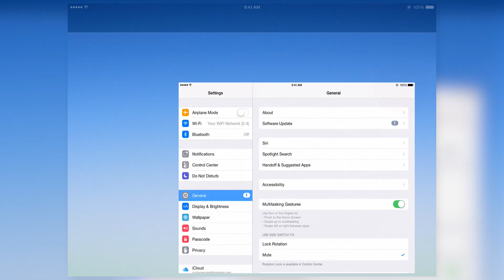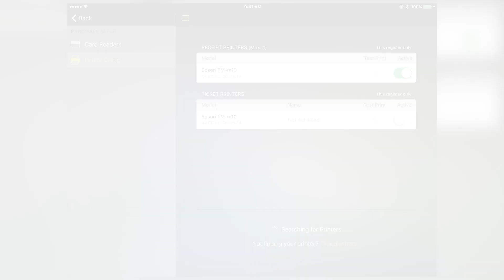How to Set Up the Epson TM-M10 and TM-M30 Ethernet Printers with ShopKeep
Welcome to ShopKeep video support. In this video, you'll learn how to setup the Epson TM-M10 ethernet printer with ShopKeep's iPad-based point of sale system.

The Epson TM-M10 Ethernet Printer plugs directly into a router to connect with the ShopKeep app over your Wi-Fi network to print receipts and kitchen tickets. Follow this guide to learn how to set up the hardware and connect it to ShopKeep.

Before beginning, you will need Wi-Fi at your location and access to the router. The printer must be plugged into a router via ethernet cable to connect wirelessly with the iPad.